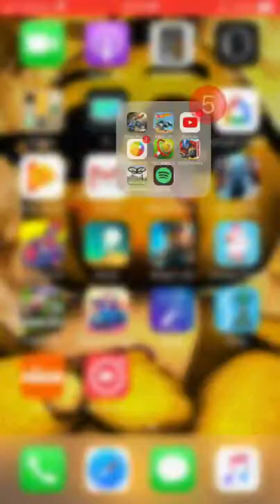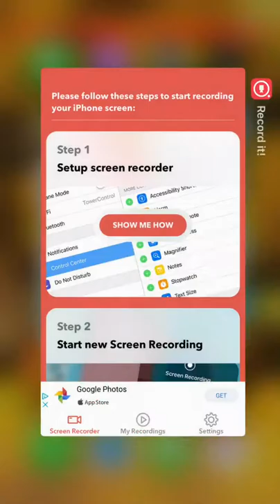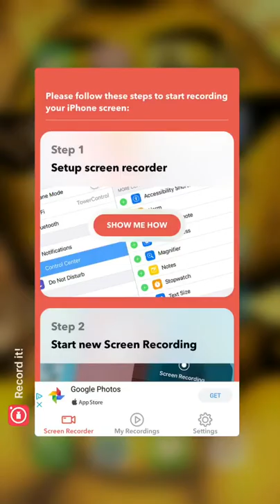First gaming video